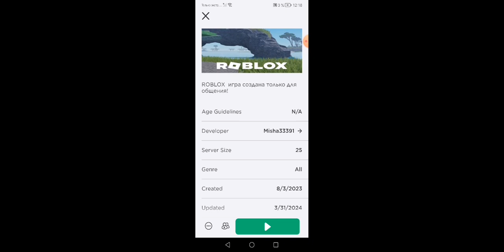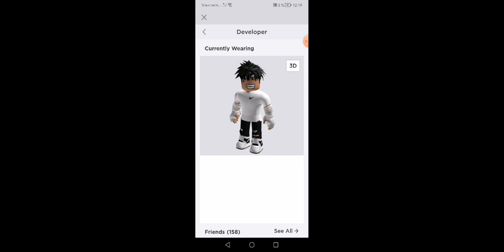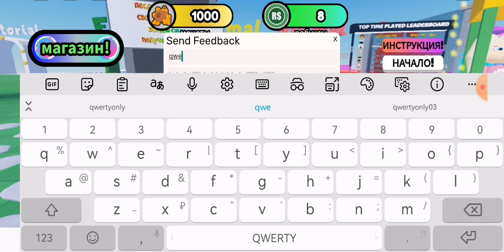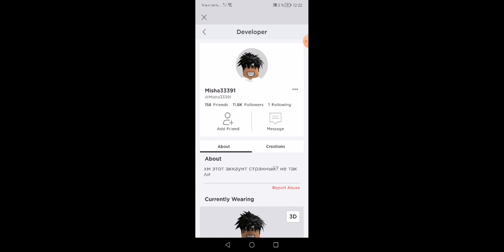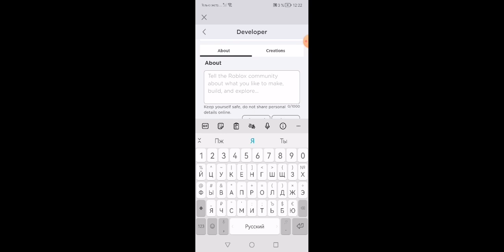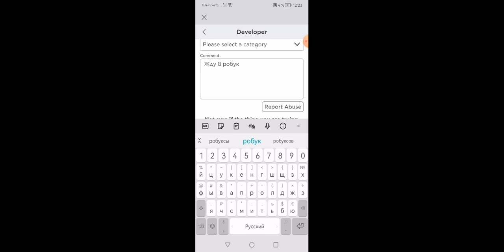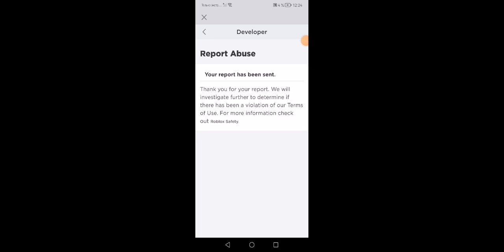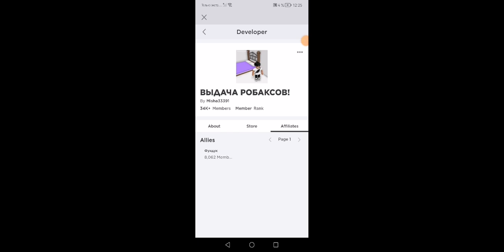получаю робуксы 2 часть))))